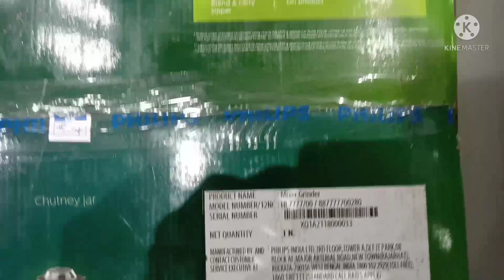Philips mixer grinder HL7777 unboxing review by HA Shubham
Perfect blend of advanced technology and high performance with 50%* reduction in sound power & 2X* performance.

Powerful 750W turbo torque motor support with high endurance for efficient grinding, with built-in safety switch, delivers perfect results every time.

Smart One Touch Mode for pre-set cooking with 5 programmed modes and Intelli-speed technology for optimum speeds with smart sensors

Soft sound technology for silent operations, power blade performance for tough ingredients, 3-step blade technology for smooth blending of smoothies, leak-free jars for hassle-free use & cleaning

HA Shubham
Philips mixer grinder